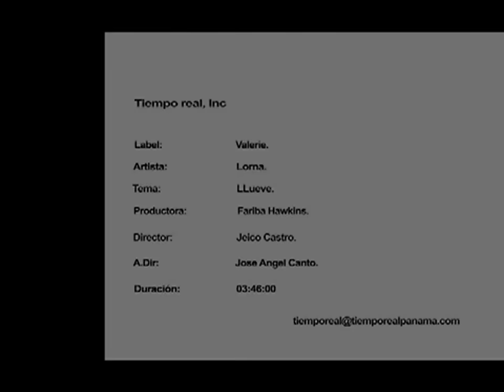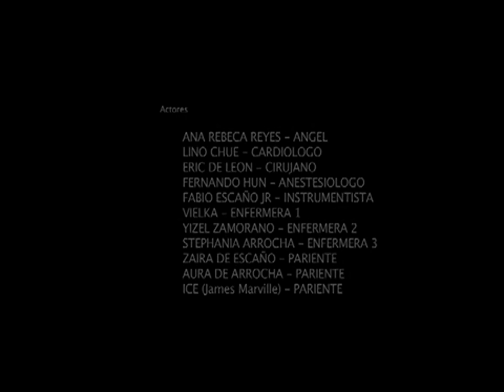Lorna - Llueve (Oficial Video)